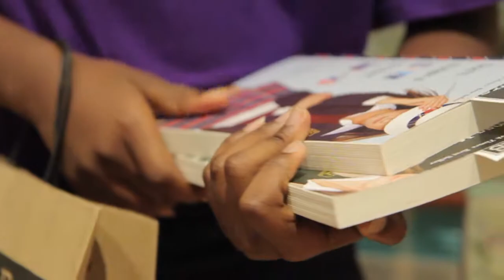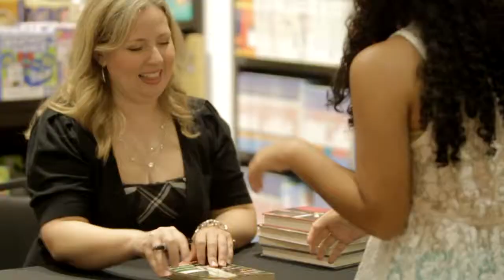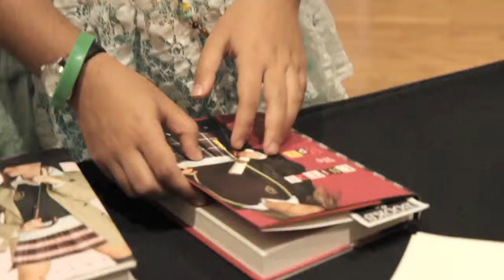Ally Carter Interview at visits Books & Books in Grand Cayman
Ally Carter's books have been published in more than twenty countries and have appeared on best-seller lists from the New York Times, USA Today, the Wall Street Journal and Bookscan. They have sold over two million copies in the United States.

She visits Books & Books located in Camana Bay, Grand Cayman!